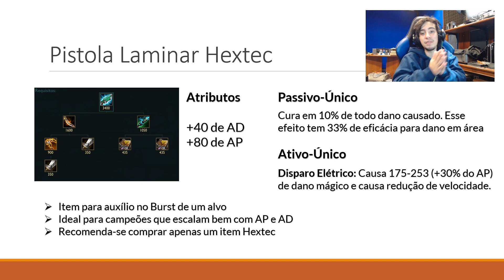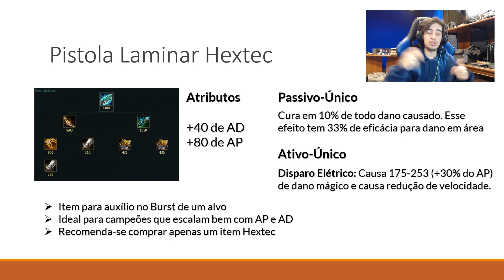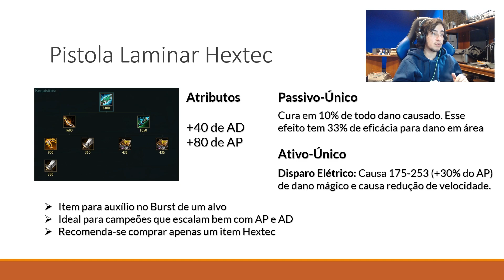Pistola Laminar Hextec | Manual dos Itens #7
Fala pessoal! Nesse vídeo comento sobre o uso da Pistola Laminar Hextec principalmente na Katarina, Akali e Kayle, e explico por que esse item fica forte para elas.